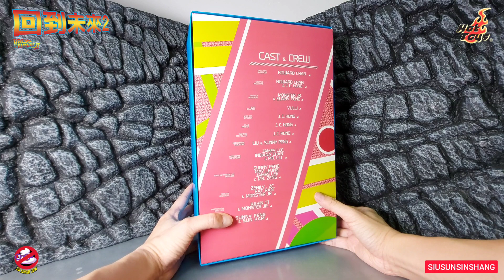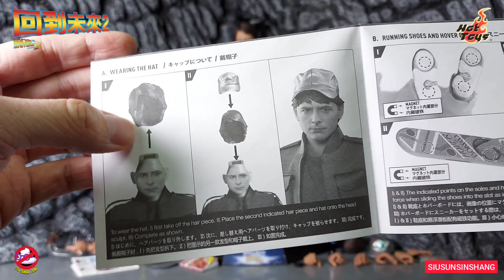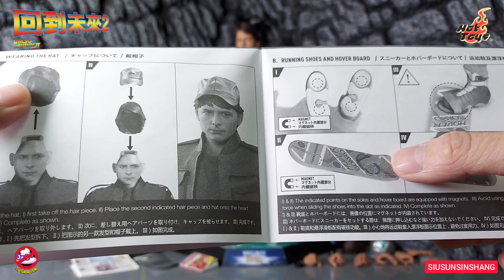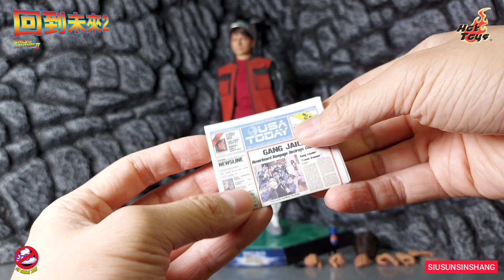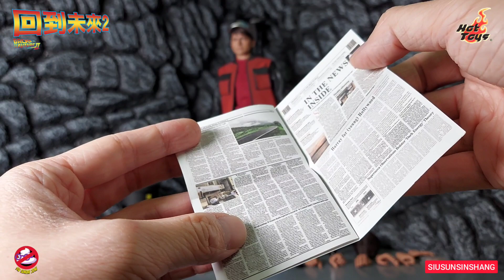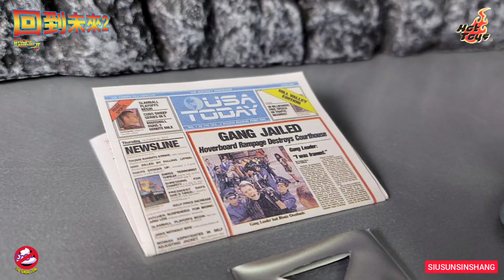【開箱片】Hot Toys【回到未來續集】Marty McFly【BACK TO THE FUTURE PART 2】MMS379 SPECIAL EDITION Ver. UNBOXING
今次繼續帶大家坐時光機回到2017年，睇下Hot Toys《回到未來續集》系列的1/6 Marty McFly人偶(MMS379) SPECIAL EDITION Ver.開箱~